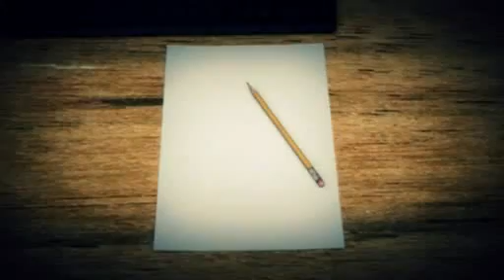Animation Of How A Pencil Got Lodged In Man's Head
German surgeons have removed a seven centimetre pencil from inside the head of a 24-year-old Afghan man, where it has likely been lodged for the last 15 years. The man complained of headaches, worsening vision and constant colds. After examining the man, doctors conducted a CT scan, where they found evidence of an object lodged at the back of the man's throat, extending from the sinus to the pharynx. The pencil was successfully removed and the patient has made a quick recovery, although his vision remains impaired.

This story, including the video and script, is provided by Next Media Animation. (Licensed to Star Publications Malaysia Bhd.) Thomson Reuters does not guarantee the accuracy of, or endorse the views or opinions expressed in, this story.